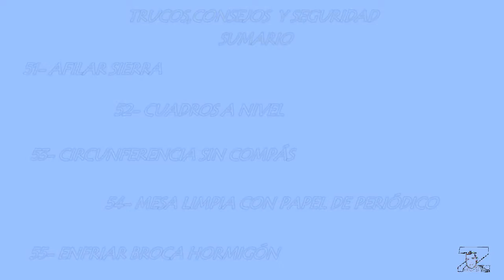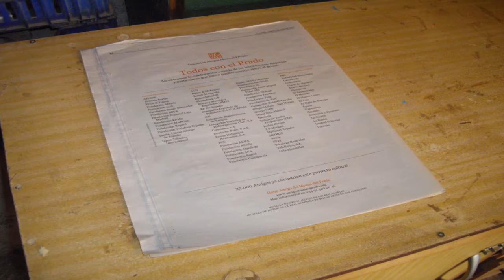Bricozeta- & El zeta- "Trucos,Consejos y Seguridad " (51 AL 55)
Consejos prácticos en los trabajos de bricolaje, con trucos y seguridad. Soluciones para los problemas comunes en los trabajos, explicados de una manera concreta y efectiva.

Sumario Trucos,Consejo Y Seguridad.(51 AL 55)

51-Afilar Sierras.
52-Cuadros A Nivel.
53-Circunferencia Sin Compás.
54-Mesa Limpia Con Papel De Periódico.
55-Enfriar Broca Hormigón.